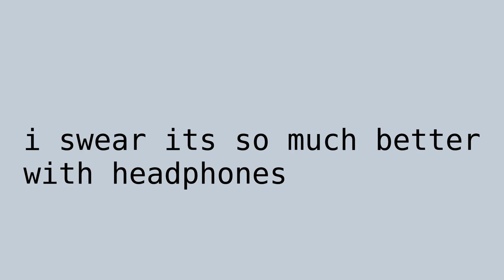(Melodic Speedcore) Kibnip - Rill o' Laban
Title: Rill o' Laban
Genre: Speedcore
BPM: 488
Tempo: 122
Scale: B Minor
Made in approximately 5 hours
I was happy to not recieve a PTSD nightmare